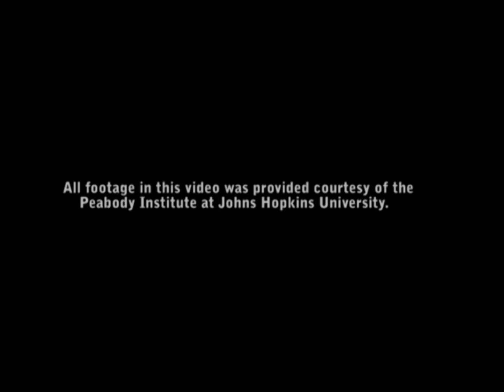IIyich Rivas, 17, Conducts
The Kojo Nnamdi Show (October 7, 2010):  IIyich Rivas, 17, already has a successful conducting career as a fellow with the Baltimore Symphony Orchestra. Here, his concentration and passion is evident in his facial expressions.